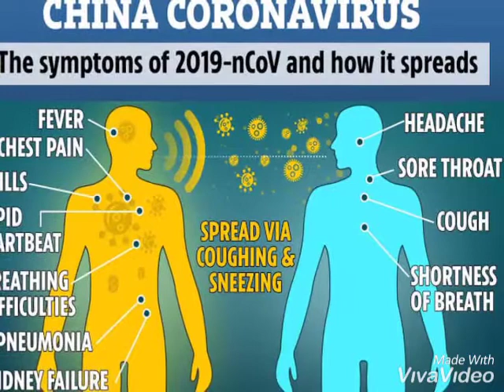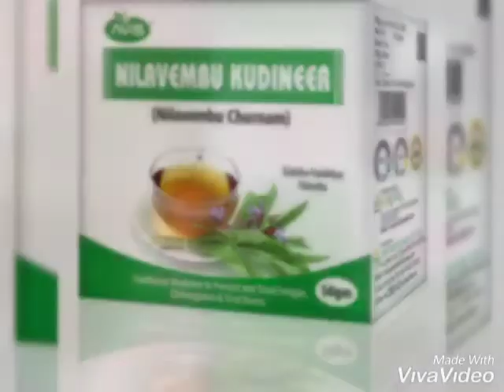Corona Song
Awareness song 4